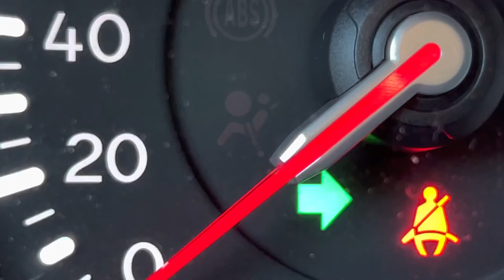Som da Seta do Carro